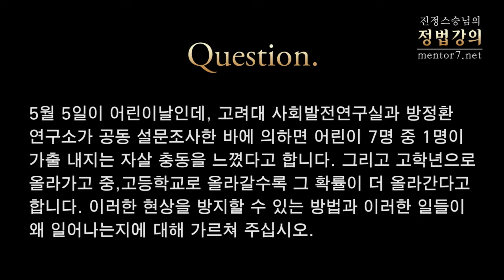[정법강의] 1467강 어린이날-1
질문: 5월 5일이 어린이날인데, 고려대 사회발전연구실과 방정환 연구소가 공동 설문조사한 바에 의하면 어린이 7명 중 1명이 가출 내지는 자살 충동을 느꼈다고 합니다. 그리고 고학년으로 올라가고 중, 고등학교로 올라갈수록 그 확률이 더 올라간다고 합니다. 이러한 현상을 방지할 수 있는 방법과 이러한 일들이 왜 일어나는지에 대해 가르쳐 주십시오.

2013년 5월